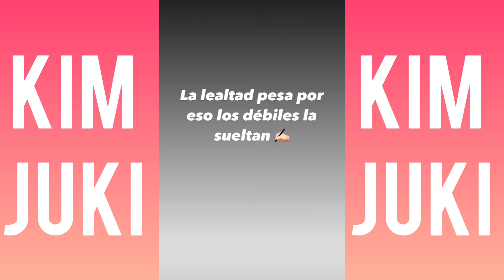GRAN FIESTA DE KIMBERLY LOAIZA EN MIAMI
Cada vez vemos que la lindura mayor se está internacionalizando con artistas muy conocidos mundialmente hasta se dice que se viene colaboraciones en canciones,se imaginan lo viral que se convertiría la canción y el gran éxito que tendría .